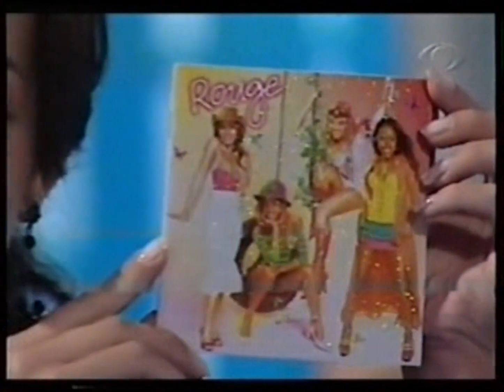Rouge - Sem Você (Sexta Especial - Programa Boa Noite Brasil 2004)